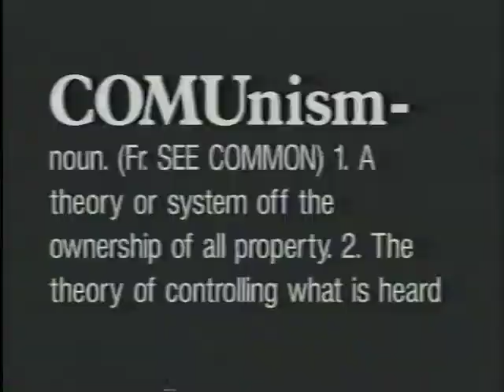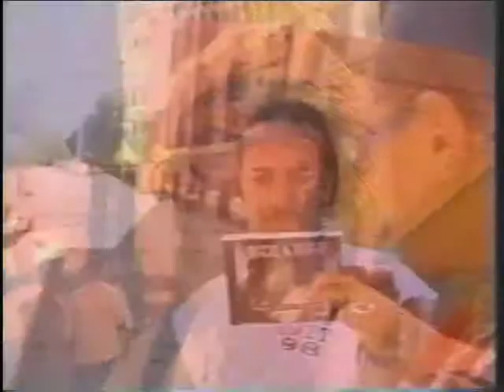C.O.M. Unit Short Documentary (1999)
Short Documentary of C.O.M. Unit from 1999.  Members include Mudnoc, Dice, Devine, Money Supreme and Undadowg